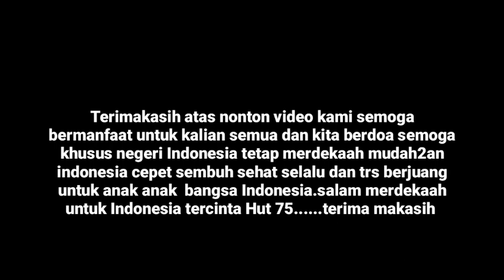Perlombaan Mempringati HUT 75 NKRI (KEPA DURI BERJUANG)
Untuk Mempringati hari kemerdekaan RI 🇮🇩✊ dan kami mohon dukungannya buat kami agar chennel kami bisa menjadi chennel yang bermutu bagi kalian semua, agar kami bisa membuat video yang lebih baik lagi.🙏🙏🙏

ATMAJAYA(JAYA)

JANGAN LUPA SUBSCRIBER CHANNEL KAMI DAN SHAER KE TEMAN TEMAN KALIAN...

          TERIMAKASIH 🙏👌